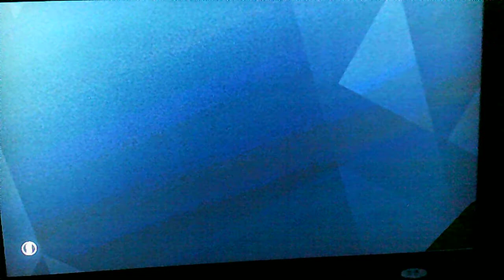Tom Clancy's RAINBOW SIX SIEGE GAMEPLAY PART 1